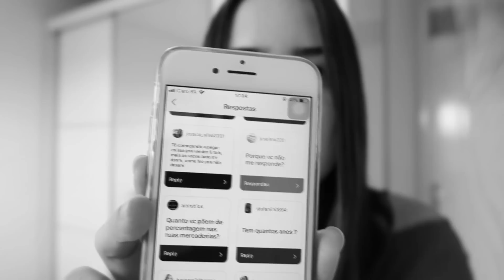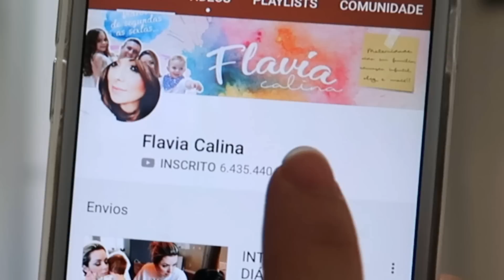QUANTO GANHO NO YOUTUBE?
Quer saber quanto ganho no youtube? Quais cirurgias plásticas pretendo fazer? Quando pretendo casar? Assiste esse vídeo!  ♡